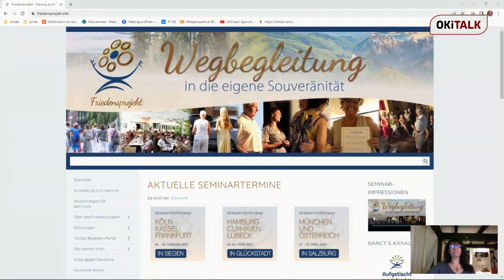OKiTALK.news - Nancy Mandody/Catherine Thurner „Es war einmal in Bletchley Park…“ Teil 13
Alice Schwarzers Interview mit Romy Schneider | Doku HD Reupload | ARTE
Rebellisch und konformistisch, hochbegabt und voller Selbstzweifel: In der Nacht vom 12. Dezember 1976 stand Romy Schneider der engagiertesten Feministin der damaligen Zeit in einem exklusiven Interview Rede und Antwort. 40 Jahre später stellt Alice Schwarzer ihre Tonbandaufnahmen für Patrick Jeudys Dokumentarfilm zur Verfügung:

ES WAR EINMAL IN BLETCHLEY PARK… TEIL 13

Der psycho-historische Krieg am Deutschen Wesen, am Geiste Schillers

Aufgepfropfte Selbstzerstörung des Deutschen Wesens durch Schuld, Scham u.v.m.

Titel: „Der Bletchley-Park Stachel“ – mit Widerhaken…

Catherine Thurner hat am 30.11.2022 ein sehr bewegendes und tiefgreifend informatives Interview mit William Toel geführt, in dem vieles das erste Mal öffentlich angesprochen wurde. Nancy Mandody, die das Interview ihre deutsche Stimme in der Vertonung verliehen hat, meint sogar es sei das wichtigste Interview des Jahres mit William Toel.

Somit lädt Nancy Mandody am 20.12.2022 Catherine Thurner zu einer Sendung ein, um die vielen wertvollen Inhalte im Gespräch zu betrachten und zu vertiefen.

Dabei wird folgende Frage im Vordergrund stehen: „W a s s t e c k t d a h i n t e r…?“

Wer sich das Interview mit William Toel vorbereitend zur Sendung anschauen möchte, kann diesem Wunsch u.a. hier auf YouTube
 folgen.

Neuralgische Themen, die aus dem Interview von Catherine mit William beleuchtet werden:

– Die Metaphern vom „alten“ und „neuen“ Liebhaber von Constanze (aus dem Buch „Constanzes Kind“)
– Ist die Geschichte nur eine Geschichte, die ausgeklügelt und zutiefst überzeugend erzählt wird? Die Sieger schreiben die Geschichte bekanntermaßen immer neu…
– Was bedeutet das im Ergebnis genau für das deutsche Volk?!
– Die wichtige Rolle der Frau: Von der Dame, zur Trümmerfrau, zur heutigen Deutsche
– u.v.m.

Seid gerne mit dabei, wenn Nancy und Catherine mit Herz und Verstand Interpretationen der Inhalte des Interviews auftischen; vielleicht wird dann eines Tages der Film der verdrehten Geschichte neu gedreht… das Drehbuch der Geschichte neu geschrieben. Wahrhaftig.

Ihr seid herzlich willkommen!

Nancy und Catherine

Catherine Thurner
Alle Sendungen mit Catherine Thurner findest du in Telegram.
Andere Kanäle (bitte speichern!):
Wichtig!: DOWNLOAD & REUPLOAD meiner Videos ist ausdrücklich ERWÜNSCHT!
Meine Arbeit soll überall kostenlos zu finden sein.
Ich freue mich aber natürlich über jede (auch kleine) Unterstützung!
Per Post: Fischbachstrasse 58a, A-5020 Salzburg
Per Banküberweisung  Schweiz: Credit Suisse Zürich: Thurner Institut für schöpferische Lebensgestaltung IBAN: CH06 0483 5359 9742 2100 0
►per Banküberweisung Österreich: IBAN: AT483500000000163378 BIC:  RVSAAT2S